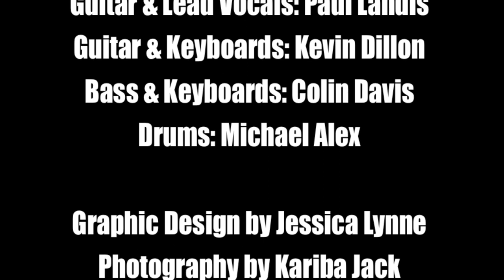Vanowen For 52x52 Release #18 - Beautiful (Full Song)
Vanowen- Bio

Vanowen is an unlikely union of Seattle musicians from numerous and varied musical missions who honed their talents over a vast history of recordings, tours, and studio gigs. In a chance meeting at a session produced by Colin Davis back in 2004, Kevin Dillon was introduced to Paul Landis. Soon thereafter, a musical connection and collaboration was born. In need of a drummer, Michael Alex was recommended, and one song later they knew he was "the guy".  They performed in and around Seattle, but later went on hiatus as a group due to scheduling conflicts. Wanting to pick up where they had left off, they reformed in 2013 and entered the studio at London Bridge. Vanowen's songs range from straight ahead rock n' roll to more subtle musical musings and instrumentation. Their songs possess an introspective sense of humor regarding life's triumphs and tribulations to which every listener can easily relate and reflect on in their own lives. Now having combined their influences of 70's English rock and modern pop, Paul, Kevin, Colin, and Michael have come together in common purpose to deliver melody, harmony, and infectious hooks, as Vanowen.

Their first single for London Tone Music is an inspiring rocker called, "Beautiful."
. Beautiful Credits:
Words by Paul Landis

Produced by Jonathan Plum and Vanowen
Engineered and Mixed by Jonathan Plum

Guitar & Lead Vocals: Paul Landis
Guitar & Keyboards: Kevin Dillon
Bass & Keyboards: Colin Davis
Drums: Michael Alex

Graphic Design by Jessica Lynne
Photography by Kariba Jack